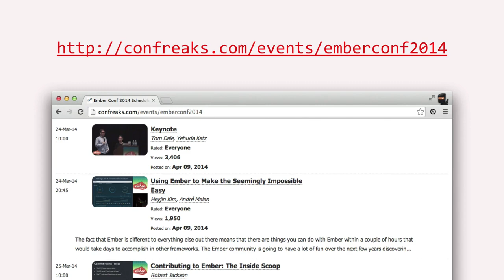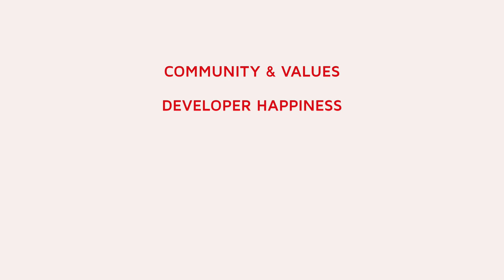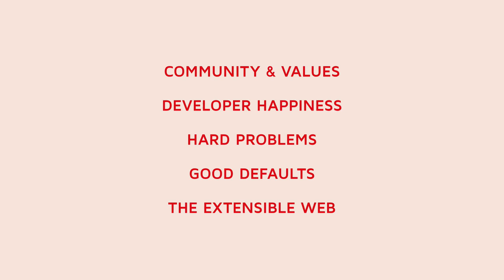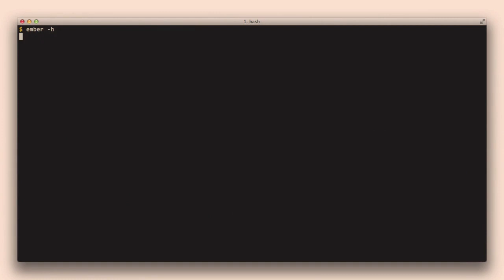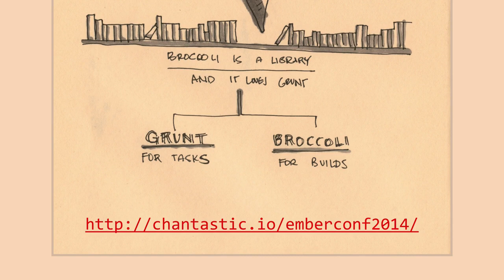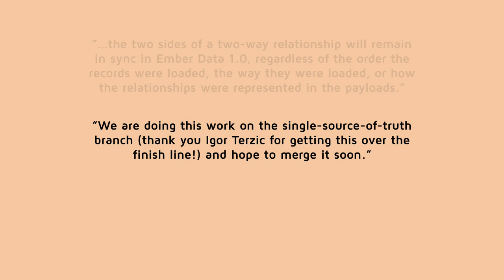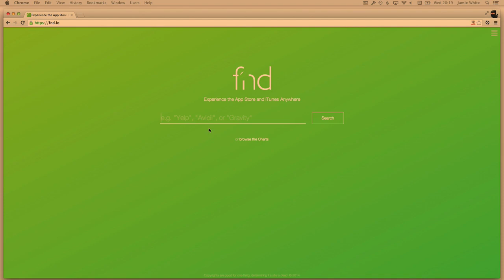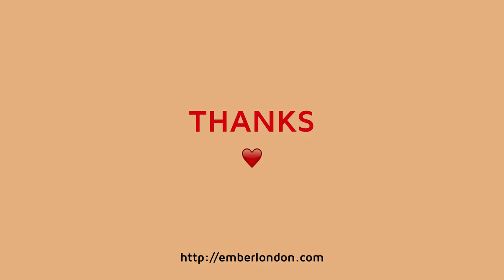EmberConf and the State of Ember.js, by Jamie White & Matteo Depalo @ Ember London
From the April 2014 Ember London meetup.

NOTE: Apologies for the weird colours on this one. I forgot to quit f.lux (facepalm)